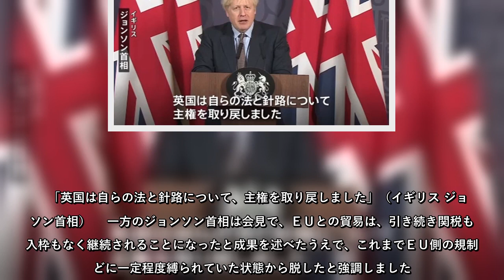TBSの動画ニュースサイト TBS NEWS